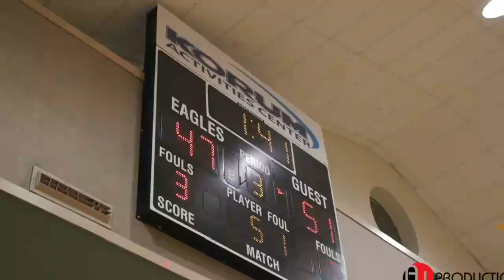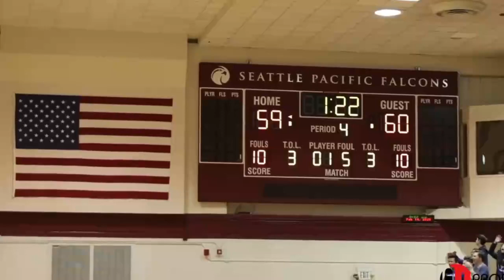Harmony Grove vs. Smackover - High School Basketball 🔴 LIVE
STREAMING! Today Arkansas High School Basketball, Harmony Grove and Smackover,

The Smackover (AR) varsity basketball team has a home conference game vs. Harmony Grove (Camden, AR) on Wednesday, February 8.